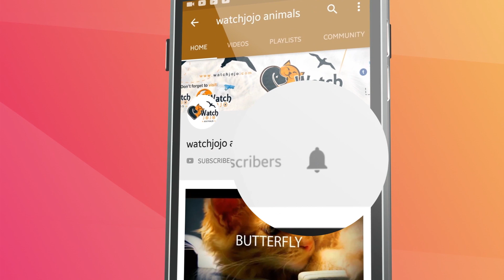When A Family Saw That This Deaf, One Eyed Dog Had Spent 3 Years In A Shelter, It Broke Their Hearts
When this one-eyed pit bull arrived at the shelter, the staff there had high hopes that she would soon find a home. But then they waited as days turned into weeks, and weeks turned into months. Finally, after years rolled by, they realized that they loved her too much to keep her.

In December 2013 Scarlett the pit bull arrived at a shelter on Maryland’s Eastern Shore and stole a lot of hearts. Yes, the staff at the Animal Welfare League (AWL) at Queen Anne’s County quickly warmed to her canine charms. Sadly, her human had to give her up for financial reasons.
In fact, Scarlett suffered from several long-term health conditions that made her medical bills expensive. Therefore, her previous owner could no longer afford to keep her. Thankfully, though, her human did the responsible thing and left her with a shelter. At least there Scarlett could get the treatment she needed.

Mostly, Scarlett needed help with her ears. After all, she was deaf and suffered chronic ear infections. In addition, she was also missing an eye. Despite these traits, she was still adorable and very sweet.